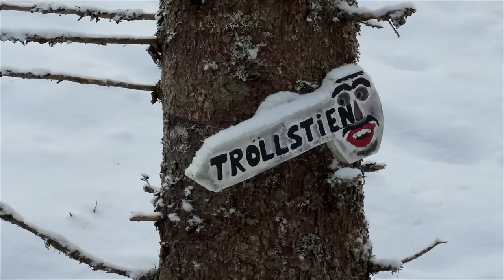Winter Wonderland - Norwegen - Weihnachtstour 2023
Norwegen ein Winter Wunderland wie es im Buche steht. Wir genießen die Weihnachtszeit und bekommen etwas ganz besonderes zu sehen. Perlmuttwolken haben sich am Himmel gezeigt. Am 2. Weihnachtstag geht es dann für uns auf den Gaustatoppen. Dort hält es uns aber nicht lange, weil eindeutig zu windig dort oben auf den Berg. Insgesamt sind wir mit den ersten Tagen im Winter Wunderland aber sehr zufrieden.